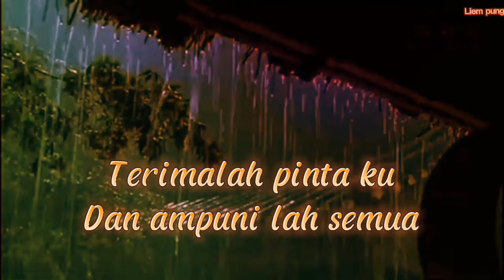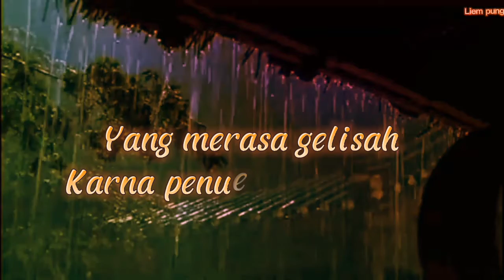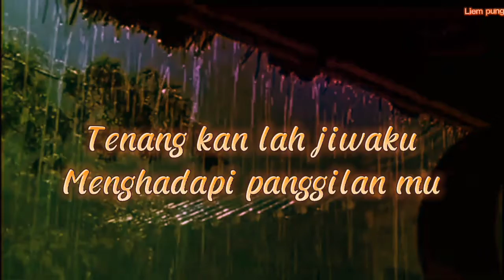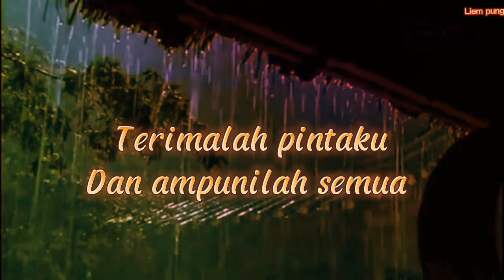AMPUNILAH , Rhoma Irama , by Liem pung